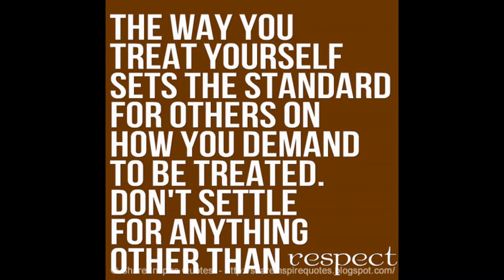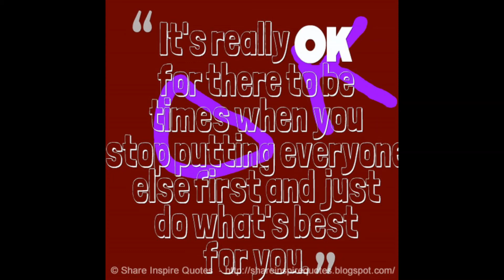I believe, that bad things happen to teach us how to look at good things in a whole new light...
1. I believe, that bad things happen in life to teach us how to look at good things in a whole new light.

2. The way you treat yourself sets the standard for others on how you demand to be treated. Don't settle for anything other than respect.

3. Some people come in your life as blessings. Some come in your life as lessons. ~Mother Teresa

4. Hurting back the people who hurt you, makes you become just like them.

5. It's really OK for there to be times when you stop putting everyone else first and just do what's best for you.

160 Greatest Arnold Schwarzenegger Quotes
100 Greatest One-Liners: Before The Kill
25 great captain jack sparrow quotes
100 Heartbreak quotes compilation
Famous Quotes by Famous People
Promote your channel
10 biggest youtubers